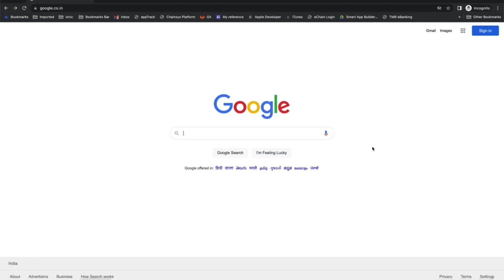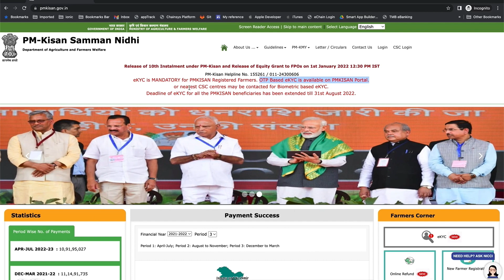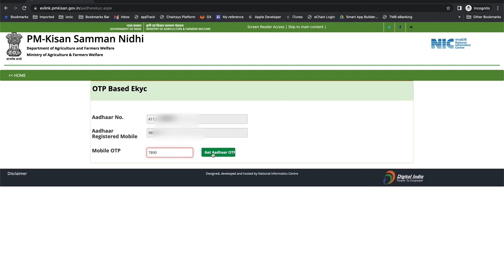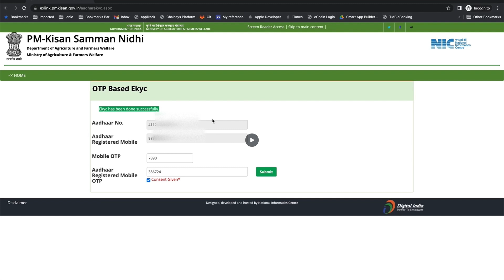pmkisan ekyc process online tamil | Extended last date for pmkissan KYC | PM Kisan update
Here I have explained about PM-kisan ekyc process online tamil | Extended last date for KYC | PM Kisan update

PM-kisan ekyc process tamil
Pmkisan kyc update,
Pmkisan kyc date extended,
kyc for pm-kisan,
pm kisan new ekyc update online in tamil,
pm kisan kyc,
ekyc for pmkisan,
pmkisam ekyc last date,
modi thittam ekyc online,
modi scheme ekyc tamil,
pmkisan kyc amount,
pmkisan kyc document,
pmkisan kyc update,
pm kisan kyc last date,

info prabu | prabu info | ip

See our old videos